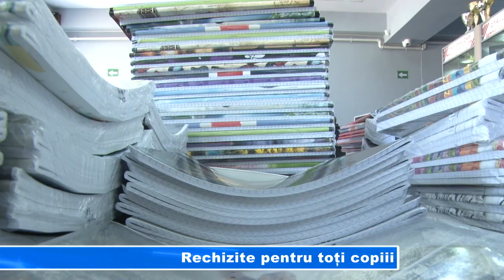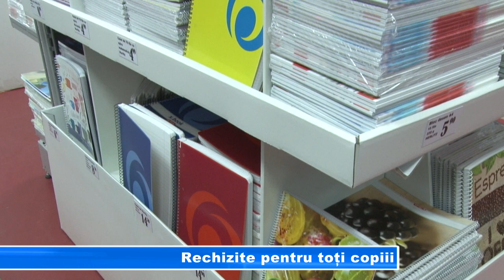Rechizite pentru toți copii